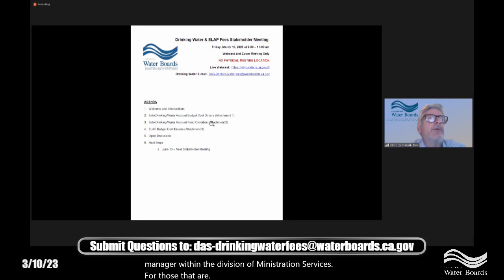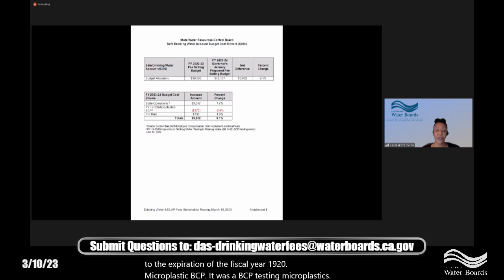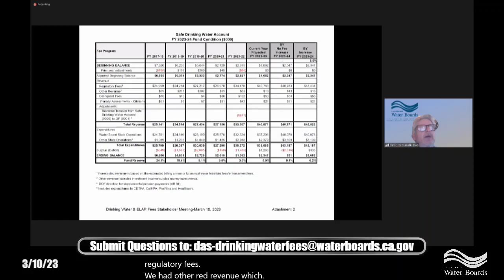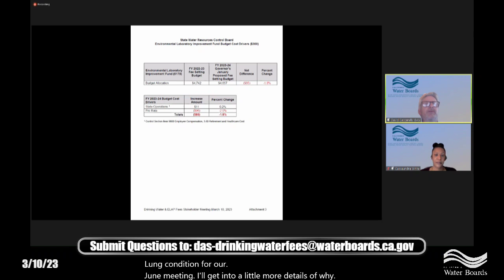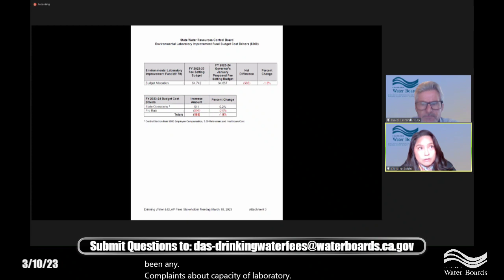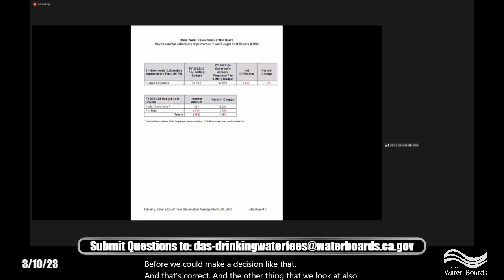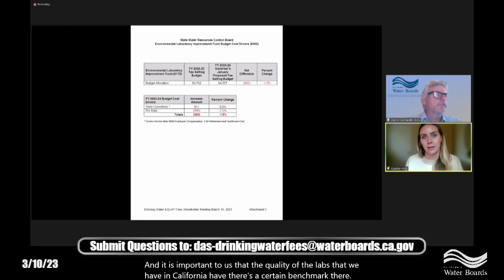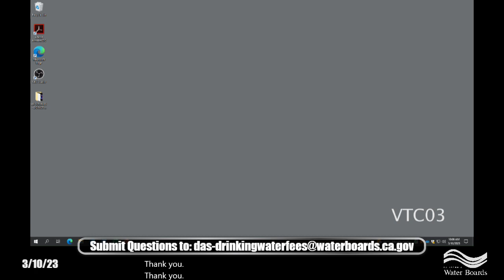Drinking Water/ELAP Fees Stakeholder Meeting- March 10,2023